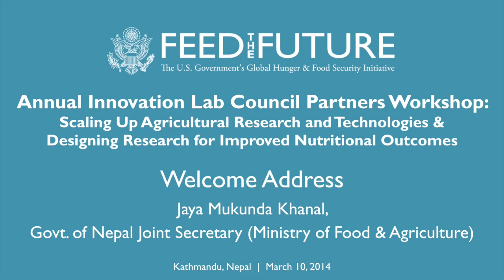Remarks: Jaya Mukunda Khanal, Government of Nepal Joint Secretary (Ministry of Food & Agriculture)